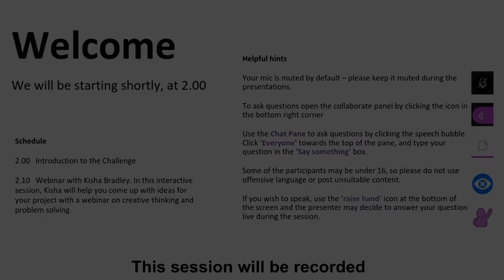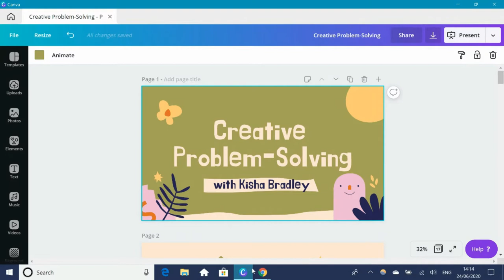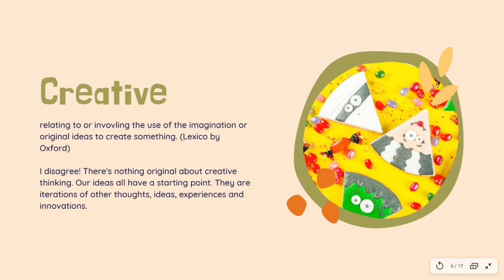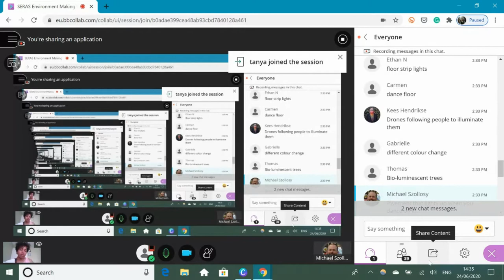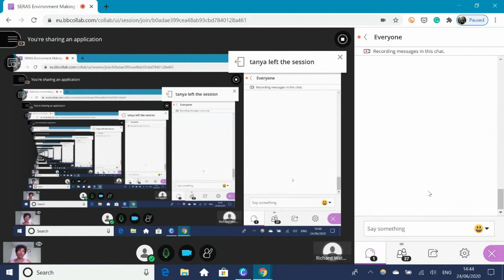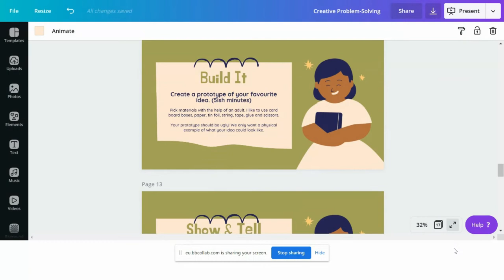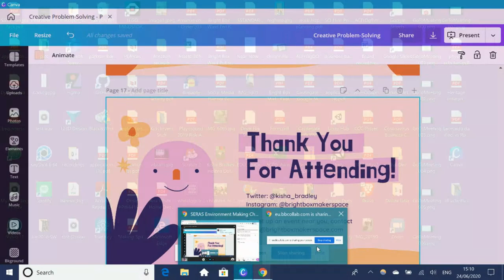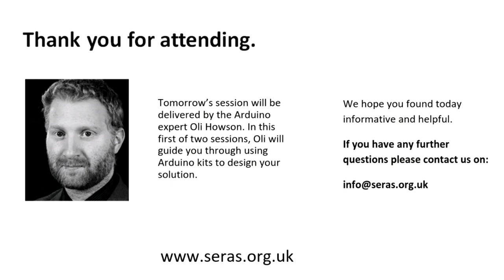Environment Maker Challenge: Day 3, with Kisha Bradley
A replay of the third Blackboard Collaborate session of our Environment Making Challenge, featuring a talk on how to get inspired and shape your ideas Kisha Bradley from Brightbox Makerspace

To see all the materials available for this course, check out our shared Google folder

Keep up-to-date with news of previous and forthcoming workshops on our

And for more ideas and inspiration, follow Kisha on twitter at @  and Brightbox Makerspace @brightboxmaker.